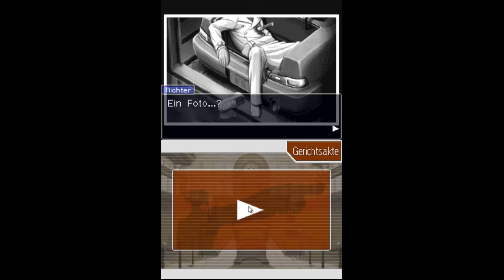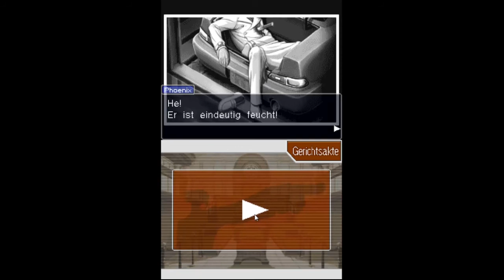Phoenix Wright Part 81 - Unmöglich zu gewinnen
Es scheint hoffnungslos zu sein. Jeder Versuch, das Blatt zu wenden, reicht einfach nicht.

Have Fun!